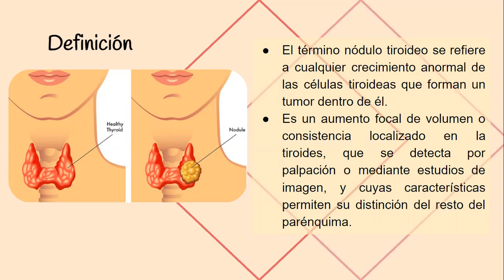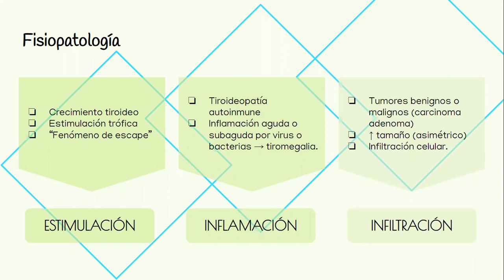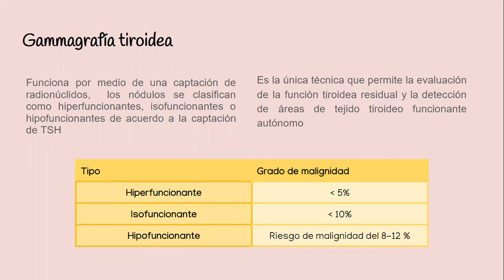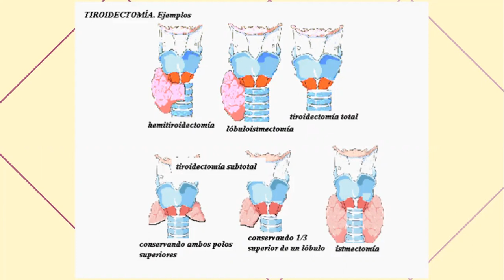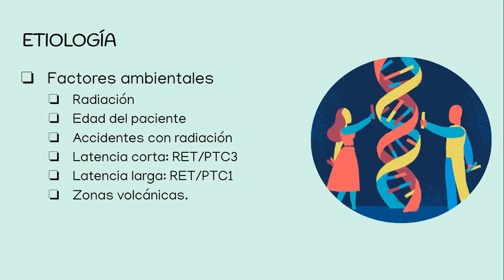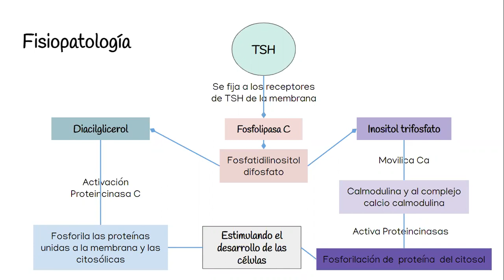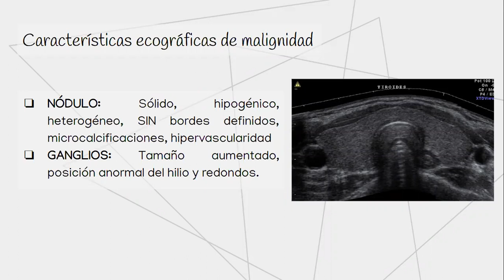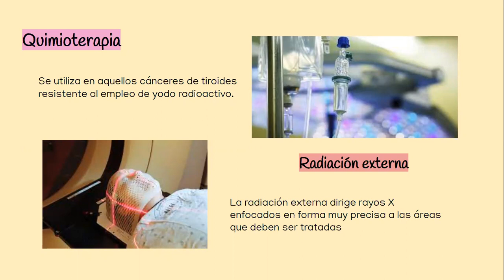NÓDULOS Y CÁNCER TIROIDEO